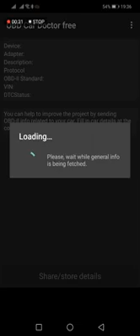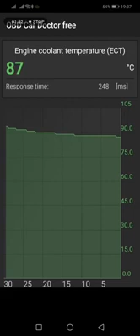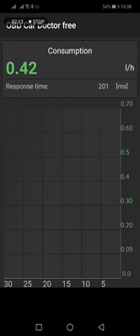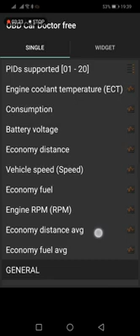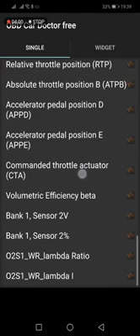How to Scan Wagon R Car Episode 1